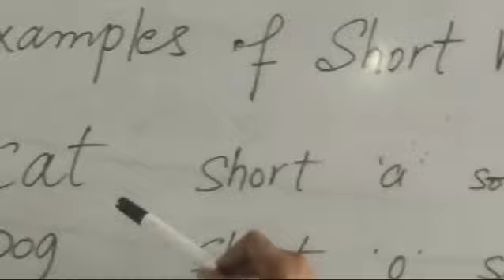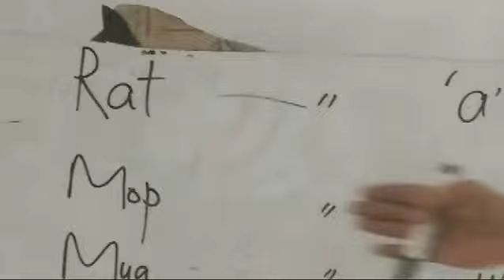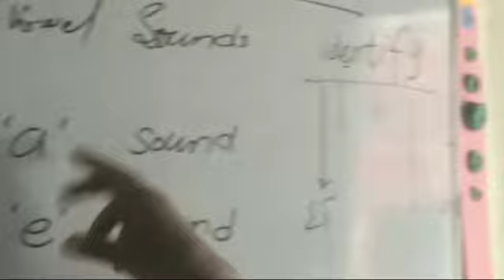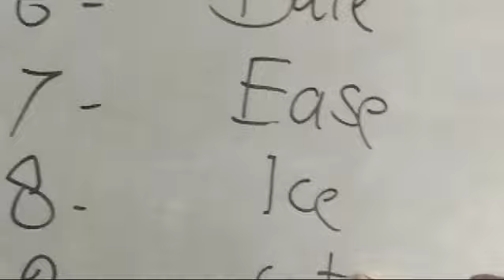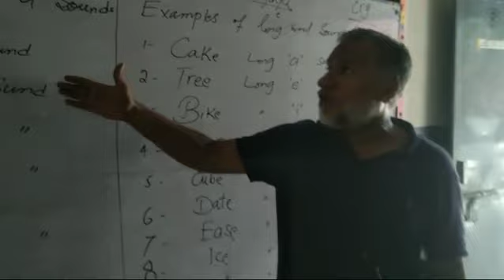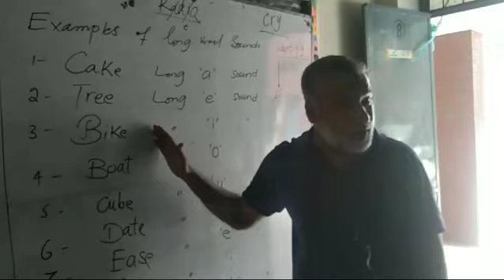Short Vowel Sounds Vs Long Vowel Sounds